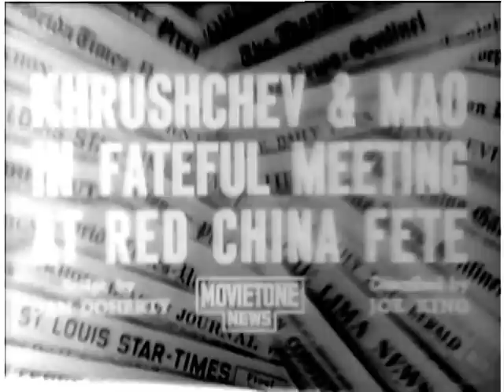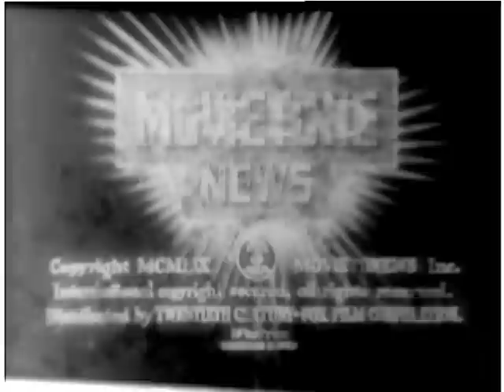People's Red China and Soviet Union (1959)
National Archives - People's Red China and Soviet Union - National Security Council. Central Intelligence Agency. (09/18/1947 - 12/04/1981). - - DVD Copied by IASL Scanner John Williams. - ARC 1554318 / LI 263.789